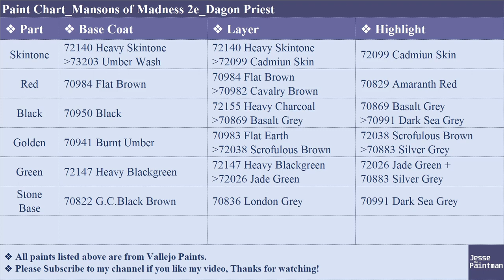How to Paint Dagon Priest | Mansions of Madness 2nd Edition | Miniature Painting Tutorial E10